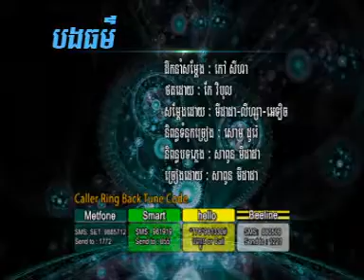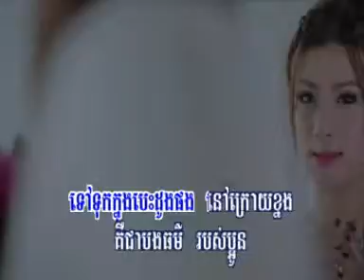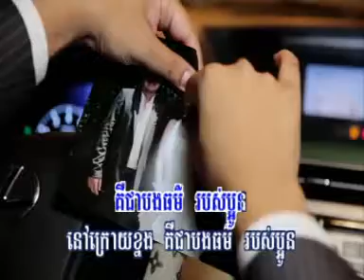បងធម៍ សាពូន មីដាដា